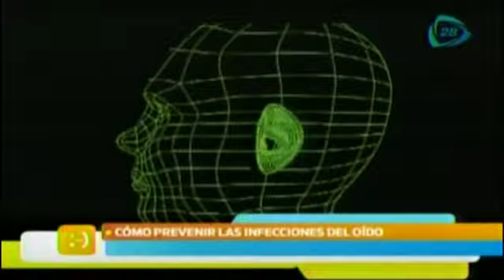¿Cómo prevenir las infecciones del oído?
Hoy en Nuestro Día te decimos cómo puedes prevenir las infecciones del oído.

23 julio de 2015